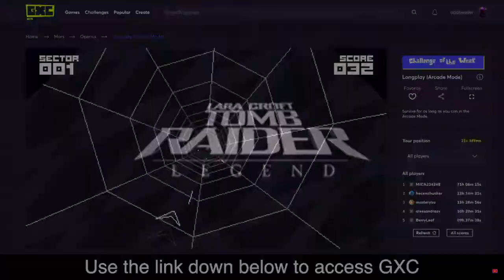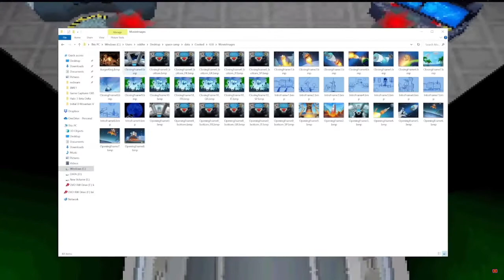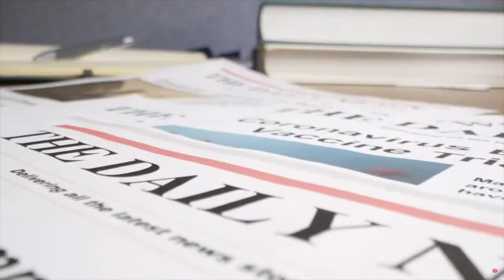10 Craziest Hidden Images In Games Never Meant to Be Found - Part II REACTION!!!!!!!!